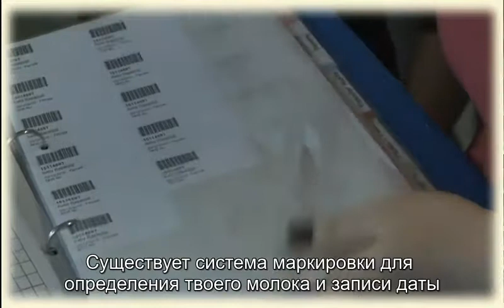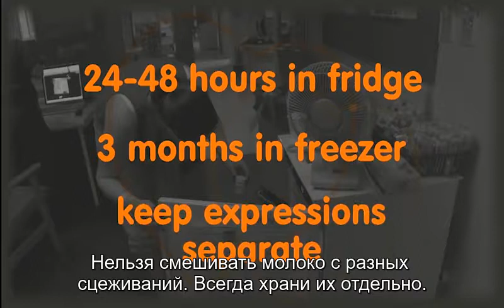RS Expressing with a Breast pump and storing your milk